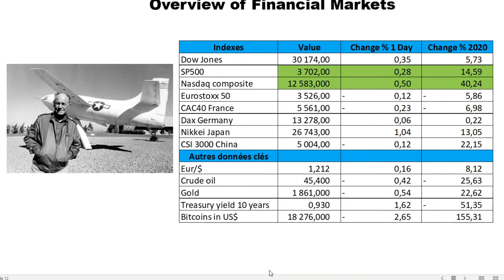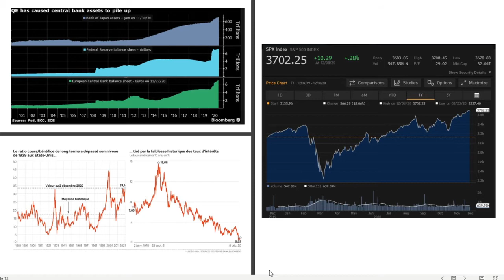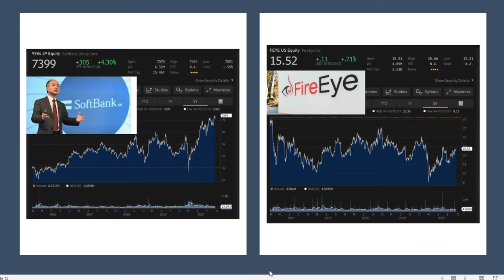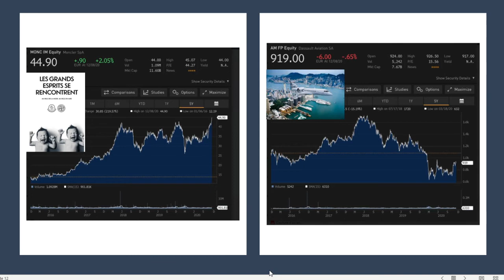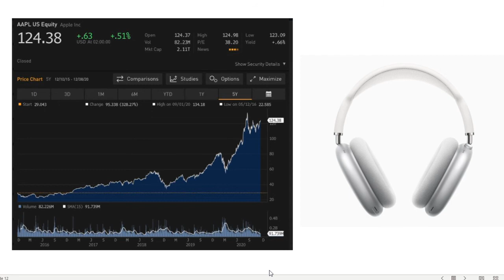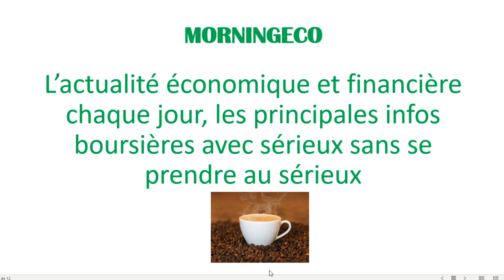MORNINGECO, ECONOMIE, ENTREPRISES ET BOURSE VIDEO DU 09 DECEMBRE